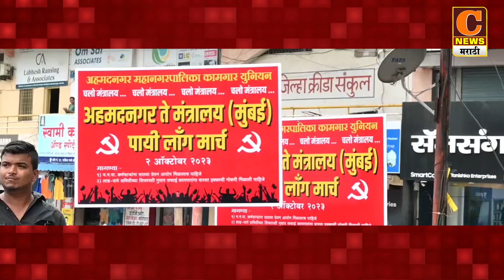अहमदनगर महानगरपालिका कर्मचाऱ्यांचा लॉन्ग मार्च सुरु, 17 ऑक्टोबरला मुंबई मंत्रालयावर धडकणार